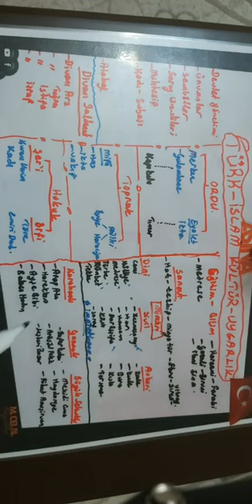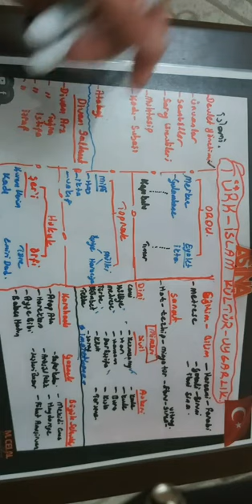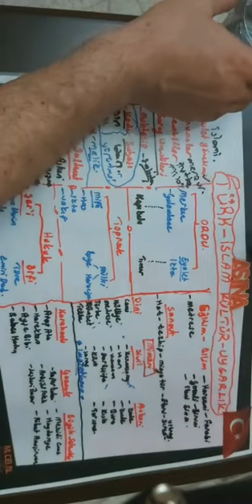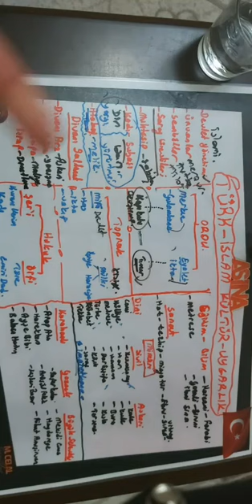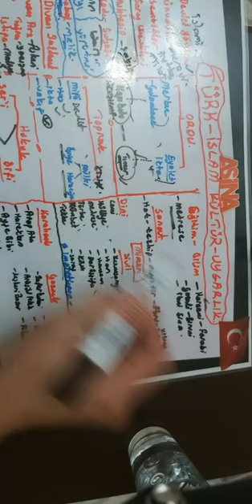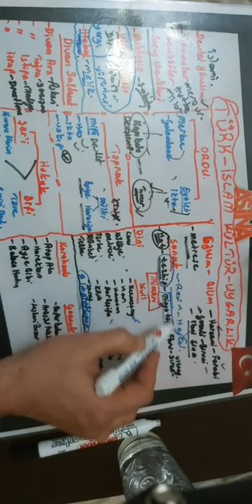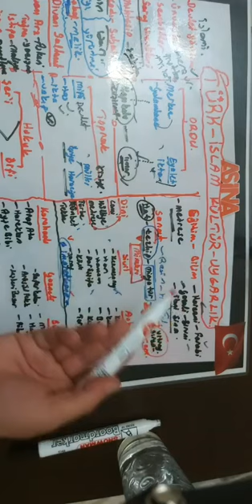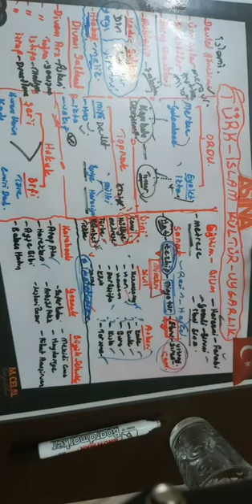3 - TARİH - Mehmet Celal ÖZYILDIZ - TÜRK İSLAM KÜLTÜR UYGARLIK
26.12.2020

(HOCALARIMIZA)
Kanaldaki videolara telif atmadan önce mailden bana ulaşın. Ki videolarınızı kaldırayım. Amacımız sadece kpss hazırlanan arkadaşlara yardımcı olmaktır.

mehmet celal özyıldız ilk ve orta çağlarda türk dünyası,
mehmet celal özyıldız islamiyet öncesi türk tarihi soru çözümü,
mehmet celal özyıldız 1. meşrutiyet,